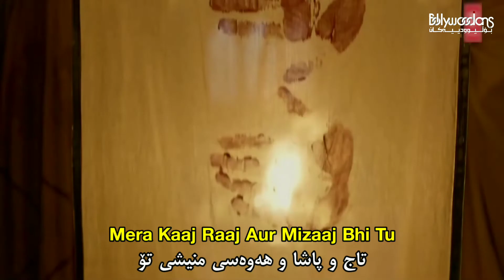Ek Dil Hai Ek Jaan Hai (Kurdish Subtitle) - Padmavaat | گۆرانی هیندی ژێرنووسی کوردی